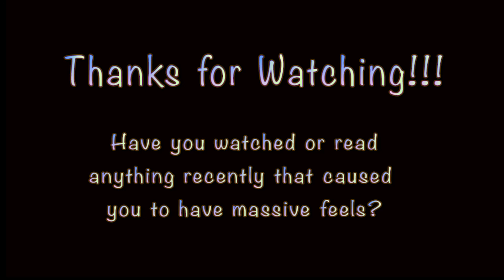The Feels Song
For the Record I love Clannad and your lie in April but they sure cause a lot of feels being the emotional roller coasters that they are.  :)